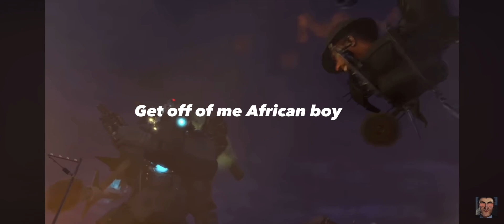Skibdi toilet 67 (part 1) with subtitles